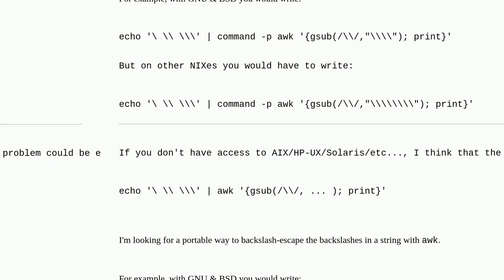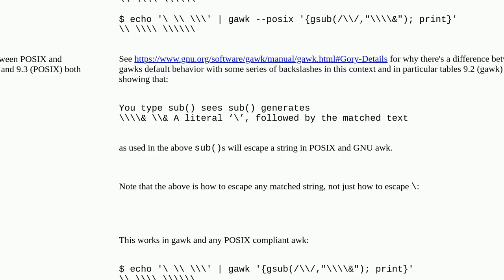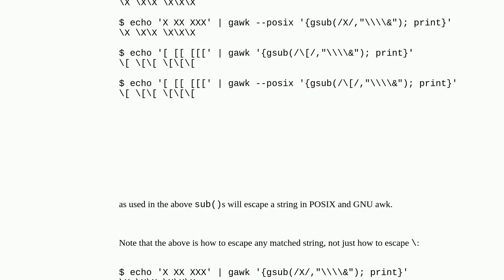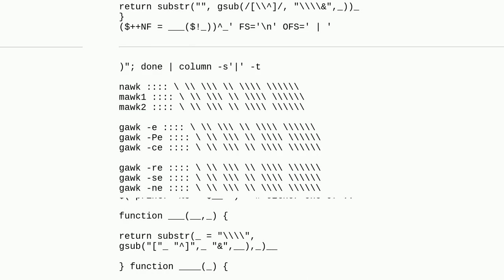Doubling the number of backslashes with different flavors of `awk`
A special thanks goes out to the community

  awk